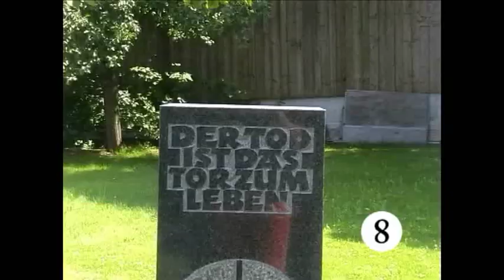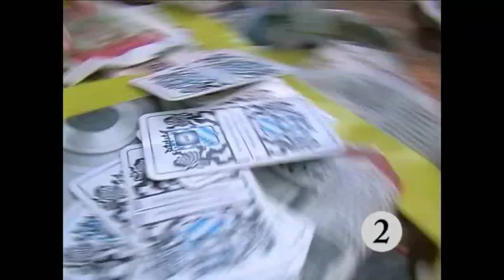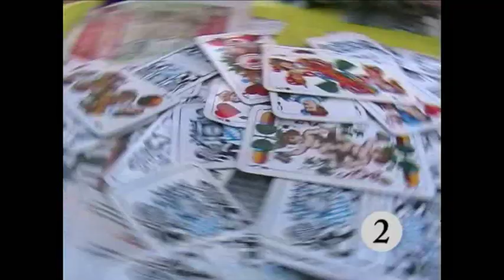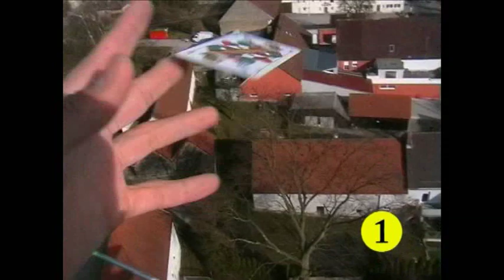Die zehn besten Schafkopflocations im Augsburger Land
Was tun bei Langeweile? Wie wär's denn mal mit Kartenspielen?! Dieser Clip zeigt einige kreative Locations im Augsburger-Land zum Spielen.